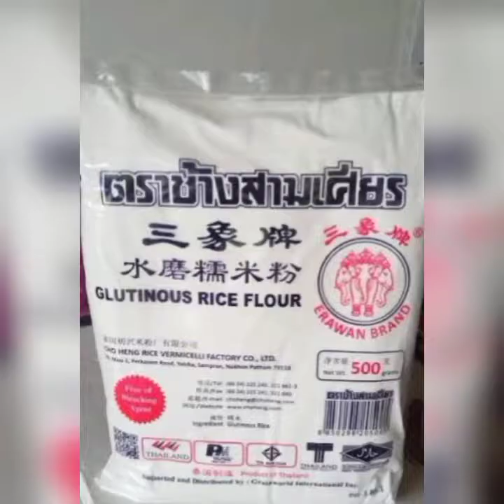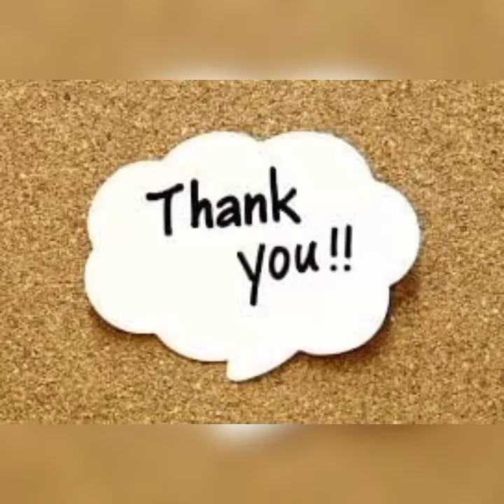MANGO MOCHI（MONGKO LOMAI CHI）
menu sehari hari yang sederhana dan sangat simple/gampang cara memasaknya Rasa NYA pun juga lezat.

1.MANGGA2/3 biji
2.SANTAN 200ml
3.TEPUNG BERAS KETAN 165g
4.GULA PASIR 70 g
5.SUSU CAIR 80ml
6.KELAPA KERING 20g
7.MINYAK GORENG（MARGARIN）1tbsp
8.VANELI&PEWARNA MAKANAN （OPTIONAL）
9.TEPUNG MAIZENA1SENDOK /15g
10.CUP CAKE/KERTAS ROTI
11.TEPUNG KETAN SANGRAI 30G

Cara memasaknya:  SANGARAI TEPUNG KETAN30GRAM  SESUAIKAN KEBUTUHAN

CAMPURKANSEMUA BAHAN LALU ADUK HINGGA RATA BISA JUGA DI SARING LALU KUKUS +-20MENIT LALU DINGINKAN.

POTONG POTONG MANGGA BESAR KECIL SESUAI SELERA.

SETELAH ADONANNYA DINGIN LALU POTONG（MAU DITIMBANG JUGA BOLEH BIAR SAMA BESAR KULITNYA）

AMBIL SATU BAGIAN ADONAN PIPIHKAN LALU ISI DENGAN MANGGA LALU TUTUP DAN BULTKAN LALU TARUH DI KELAPA PARUT KERING ATAU TEPUNG KETAN YANG SUDAH DI SANGRAI GULING GULINGKAN BILA SUDAH NEMPEL RATA LALU MASUKAN KE DALAM CUP CAKE/KERTAS ROTI. SIMPAN DI KULKAS BIAR LEBIH MOIST SAAT DI SAJIKAN.SELAMAT MENCOBA TEMAN TEMAN.

Terimakasih Atas dukungan nya dan mohon maaf Bila banyak kekurangan Dalam bertutur kata🙏